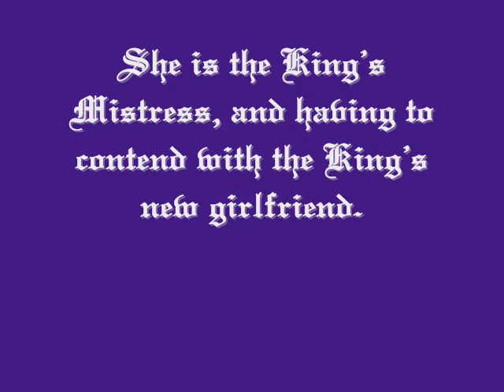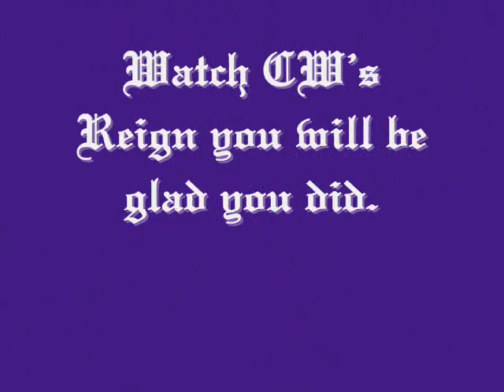Watch Reign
I started watching because I heard that Anna Walton would be in this series about the life of Mary, Queen of Scots. Now I watch it because it is really good. The actors, actresses really know how to play their parts.